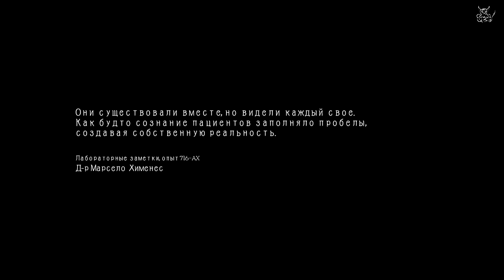The Evil Within: The Assignment - [#1] Куда делся шутер ?)